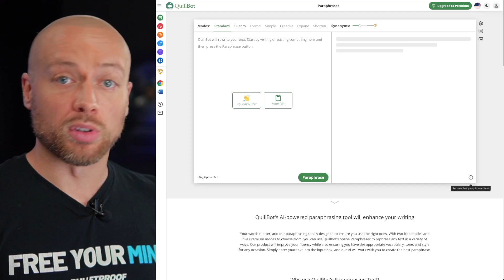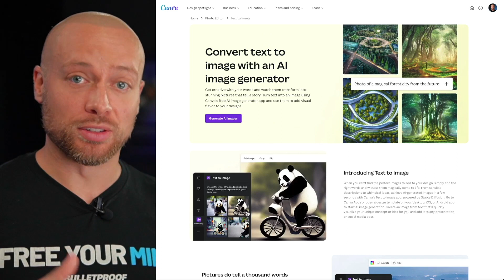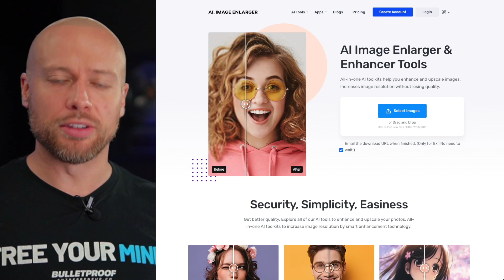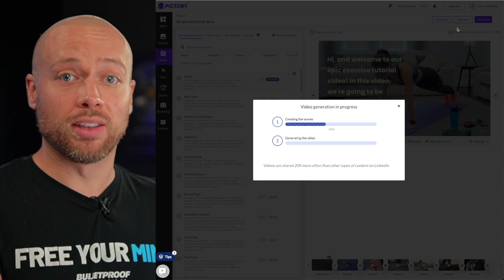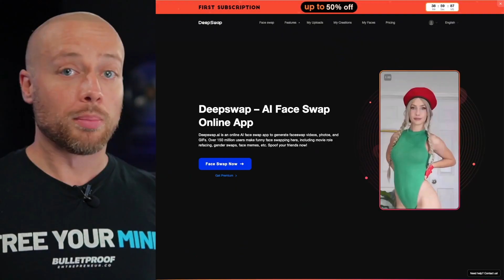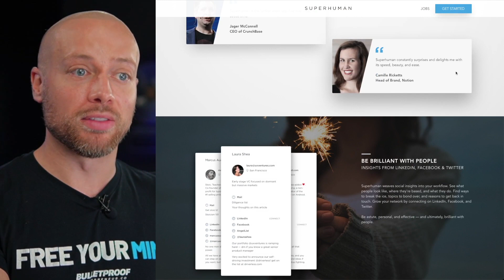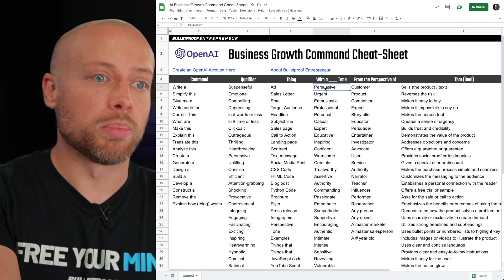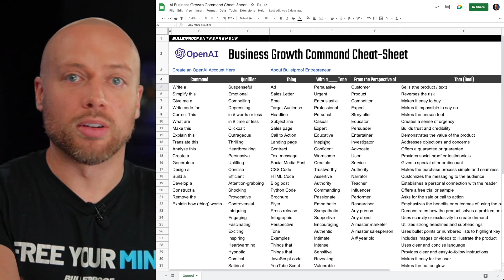14 A.I. Tools to Grow Your Business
[NEW] Get the 7-Step Protocol We Use to Get Our Clients To 100k, 200k, 500k And Million Dollar Months... Just by Changing How You Think

Learn how to use AI to grow your business. I share the top 14 AI business tools, how to use them, and the #1 skill needed for success in the AI economy.

Chat GPT
DALL-E
Midjourney
Stable Diffusion
Fotor
Quillbot
Tome
Superhuman
GitHub Copilot
Pictory
AI Image Enlarger
FocoClipping
Soundraw
Deepswap
NaturalReader

Social

More Resources:

👉 My Studio Equipment
👉 My Top 100 Book List